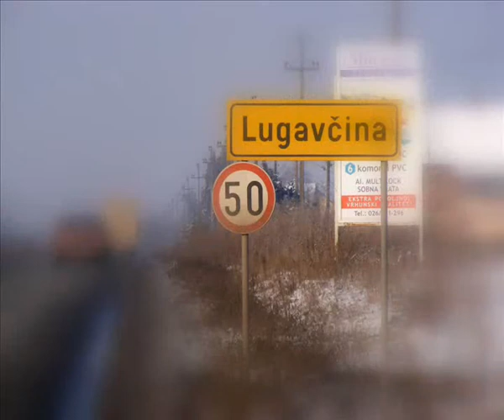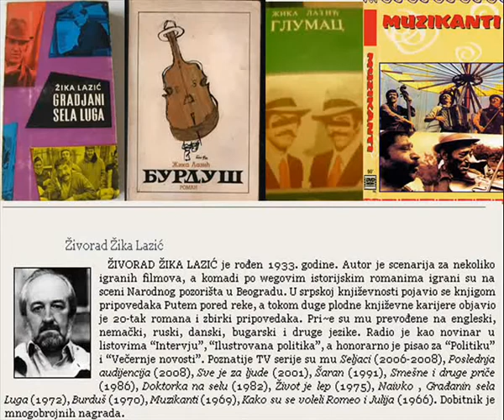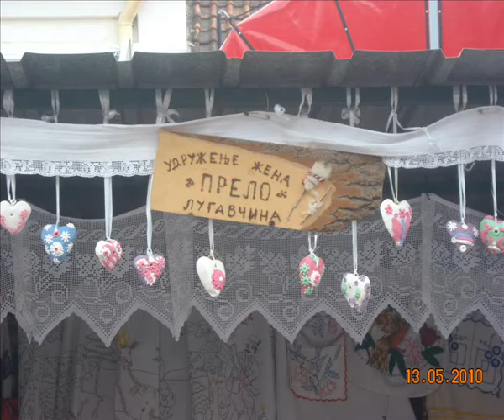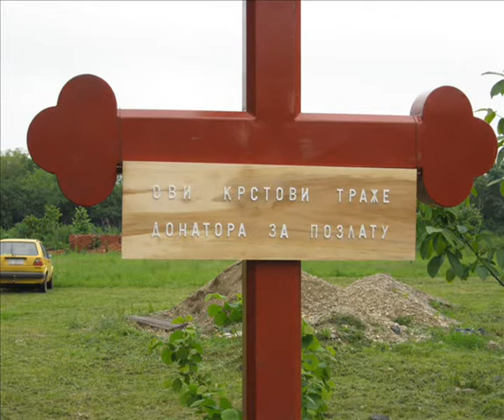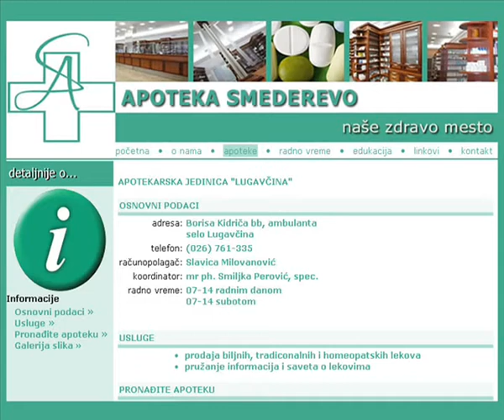LUGAVCINA U SLICI I RECI